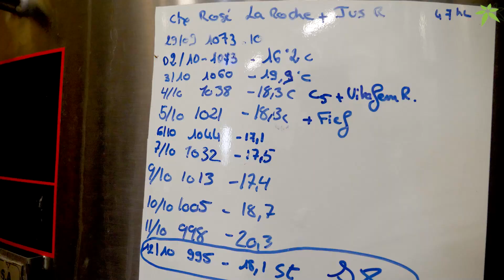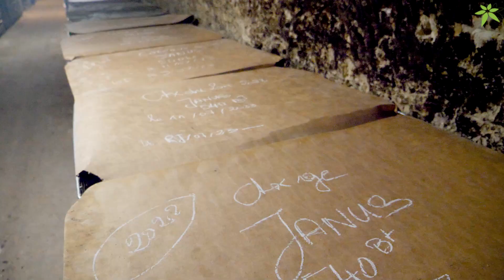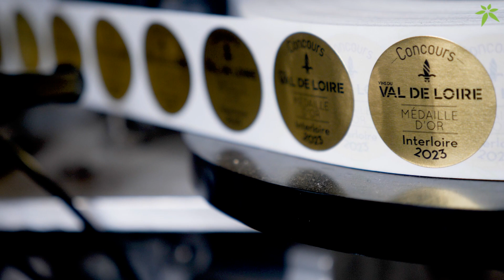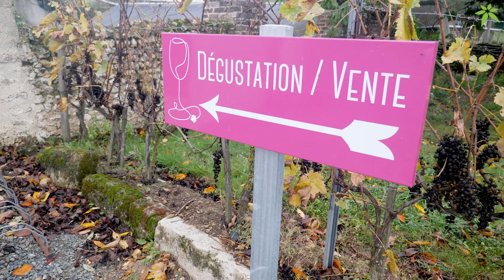"Quand on déguste une bouteille: on a l'âme du vigneron"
Amandine Fresneau est une vigneronne du sud Sarthe. Elle décrit son travail au domaine qu'elle gère avec  son frère, en Coteaux du Loir et Jasnières.

0:00 Intro
0:25 Présentation
1:10 Particularité du métier
2:37 Travail du sol
3:20 Vendange
4:18 Études
4:52 Vision de l'agriculture